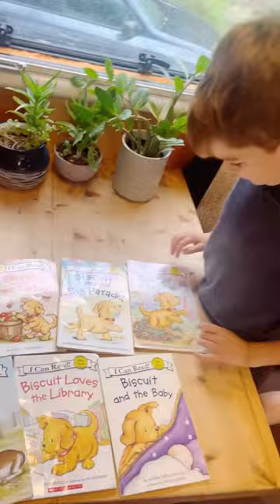My free eBook available now! Check out